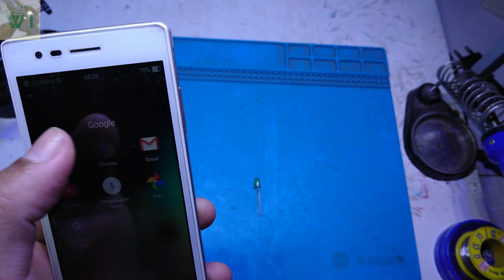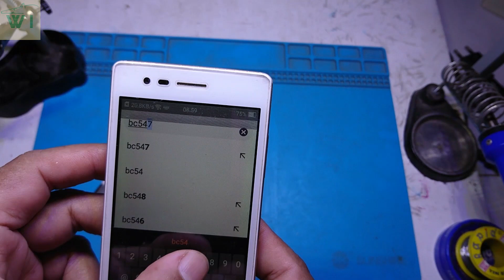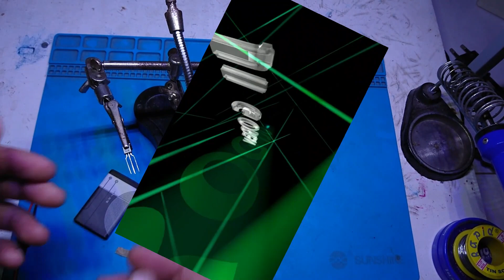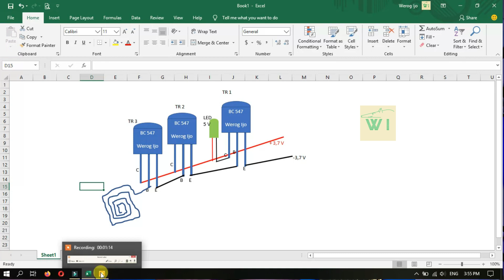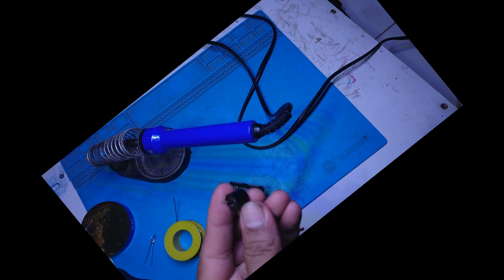Membuat Alat Tes Kabel Putus Nyambung Sendiri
Werog Ijo channel kembali berbagi tips tentang bagaimana
Alat ini bisa sebagai tes pen yang dipakai tanpa perlu menempelkan kabelnya. Fungsinya bisa kita gunakan untuk
Silahkan bisa dicoba sendiri karena membuat atat tes kabel ini murah banget.
Salam